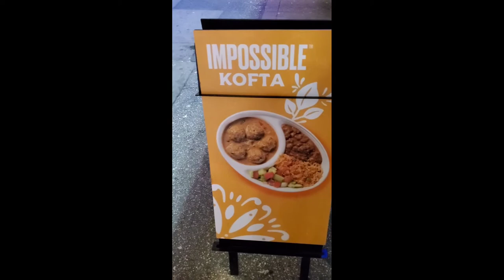That caught my attention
I was honestly looking for something to eat and then found myself in the diamond district. Very basic stuff.

title track "Like That"